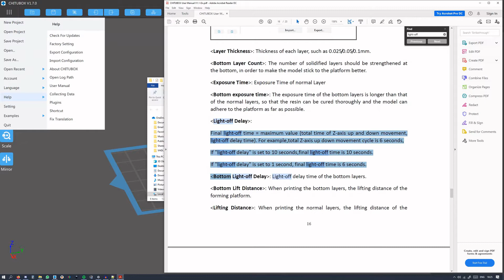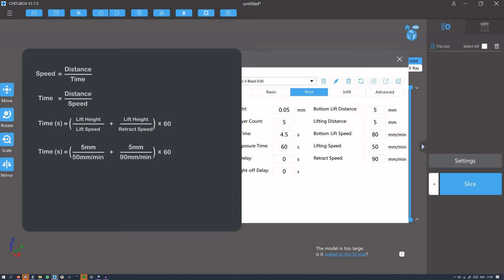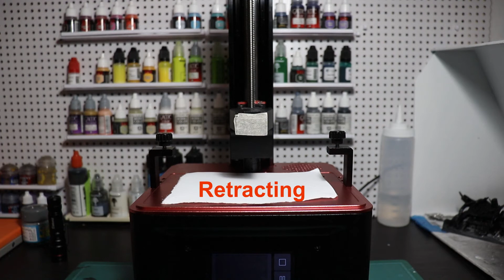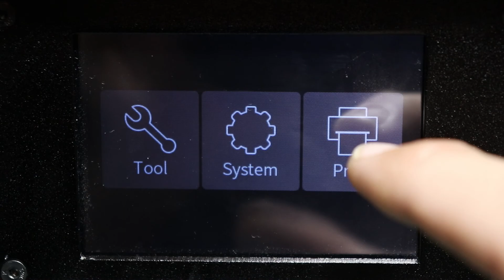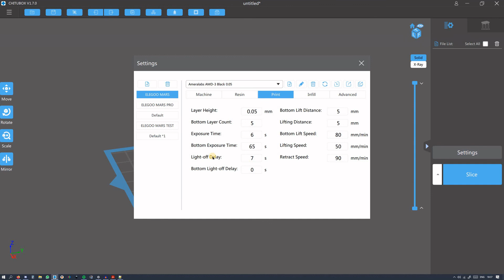Chitubox Light-Off Delay Explained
This video explains how to correctly calculate the Chitubox light-off delay setting, covers some acclaimed benefits of using the function, shows how it works on the machine and offers a potentially better alternative to the setting.

Since there is discussion about changing the "Machine_parameters.gcode", you want to remember to always have a copy of the original unedited file at hand, in case something goes wrong!